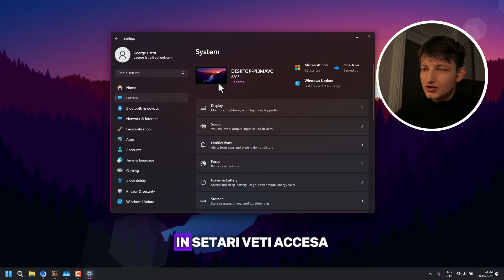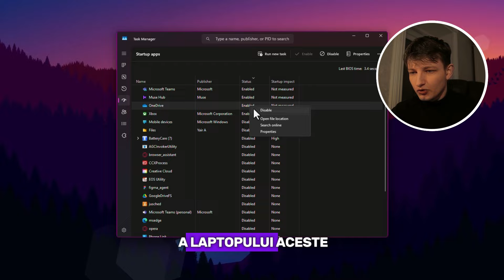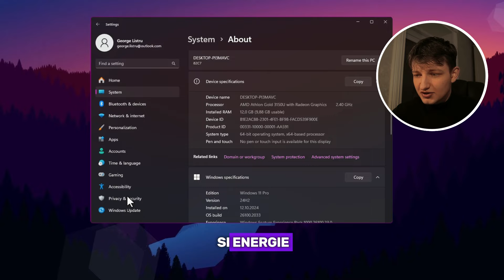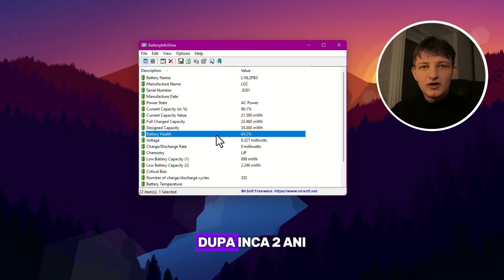10 Metode Rapide pentru a Prelungi Bateria Laptopului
Descoperă cele mai eficiente metode pentru a economisi bateria laptopului tău pe Windows! Urmează aceste sfaturi simple și prelungește durata de viață a bateriei oriunde te-ai afla!

Capitole:
00:00 Introducere
00:19 Metoda 1 - Planul de alimentare
00:41 Metoda 2 - Dark Mode pentru OLED
00:55 Metoda 3 - Dezactivați serviciile nefolosite
01:17 Metoda 4 - Închidere aplicațiile nefolosite
01:34 Metoda 5 - Deconectează perifericele
01:54 Metoda 6 - Dezactivați efectele vizuale
02:20 Metoda 7 - Folosește bateria mai rar
03:12 Metoda 8 - Evitați descărcarea completă
03:31 Metoda 9 - Evitați temperaturile extreme
03:41 Metoda 10 - Schmbați bateria
04:02 Concluzii